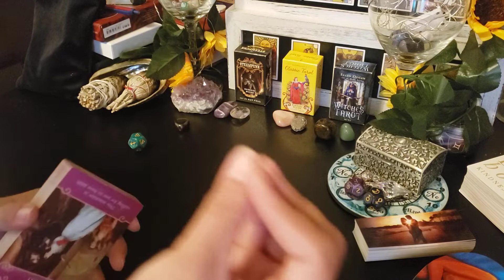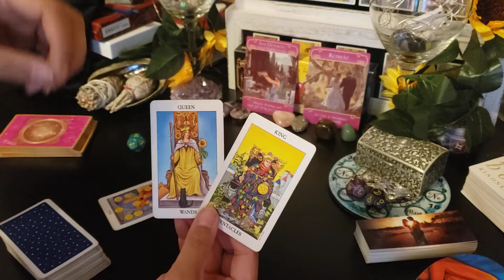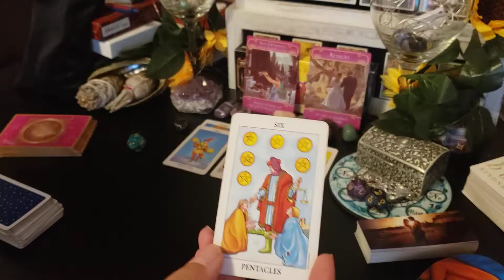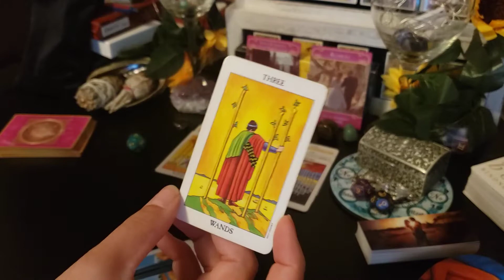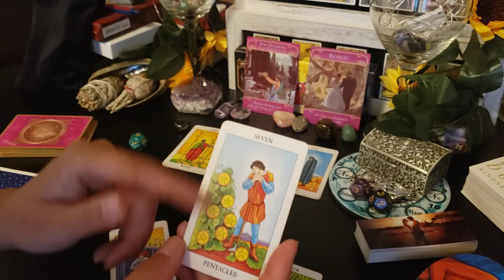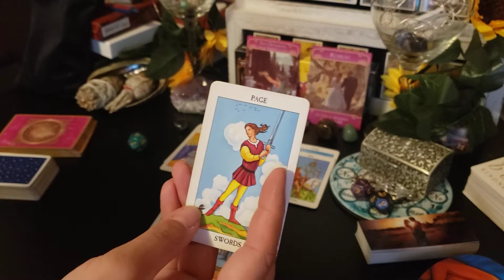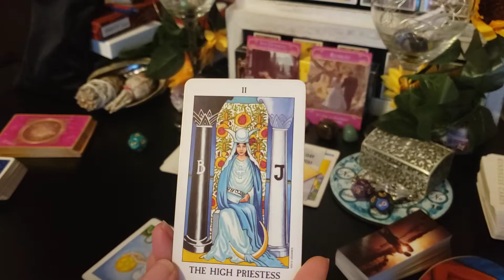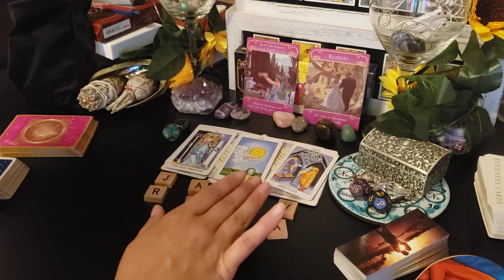Cancer - "I've been watching you and I love your energy. I want to be someone you deserve"